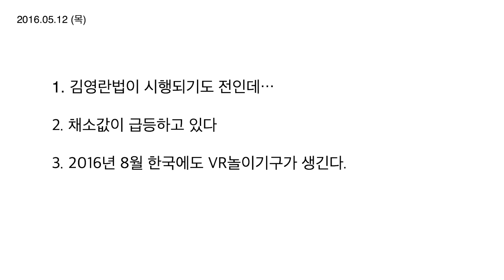[오요]오늘은 요것만 알고가. 2016년 5월 12일 목요일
1. 김영란법이 시행되기도 전에…
2. 채소값이 급등하고 있습니다.
3. 8월이되면 한국에서도 VR 놀이기구를 탈 수 있습니다!

 오요]는 poma가 직접 그날의 인터넷과 뉴스와 신문을 읽고 일반인에게 필요한 내용만을 추려서 알려주는 콘텐츠입니다. 직접 선별한 내용이기 때문에 부득이하게 빠지는 내용이 있을 수 있으며, 정치적인 내용은 될 수 있으면 다루지 않을 예정입니다. 일상에 도움이되고 대화 주제로 활용하기 좋은 내용들과 면접에 나올법한 하루의 이슈를 알려주는 "오늘은 요것만 알고가".

업로드는 매일 아침 7시 ~8시 사이에 이뤄질 예정입니다.